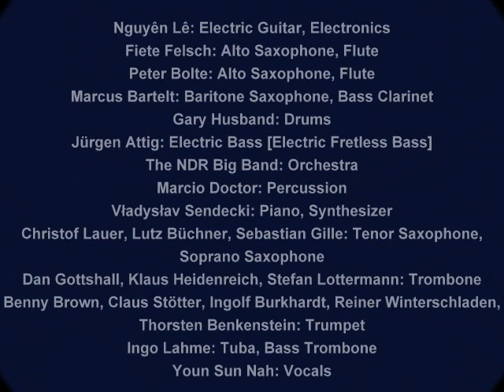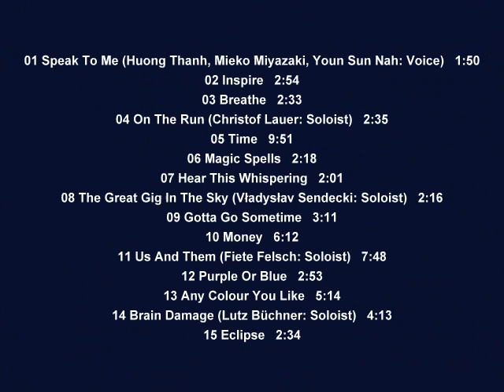Nguyên Lê With Michael Gibbs & NDR Bigband - Celebrating The Dark Side Of The Moon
Nguyên Lê: Electric Guitar, Electronics. -
Fiete Felsch, Peter Bolte: Alto Saxophone, Flute. -
Marcus Bartelt: Baritone Saxophone, Bass Clarinet. -
Gary Husband: Drums. -
Jürgen Attig: Electric Bass [Electric Fretless Bass]. -
The NDR Big Band: Conducter Jorg Achim Keller. -
Marcio Doctor: Percussion. -
Vładysłav Sendecki: Piano, Synthesizer. -
Christof Lauer, Lutz Büchner, Sebastian Gille: Tenor Saxophone, Soprano Saxophone. -
Dan Gottshall, Klaus Heidenreich, Stefan Lottermann: Trombone. -
Benny Brown, Claus Stötter, Ingolf Burkhardt, Reiner Winterschladen, Thorsten Benkenstein: Trumpet. -
Ingo Lahme: Tuba, Bass Trombone. -
Youn Sun Nah: Vocals. -

01 Speak To Me (Huong Thanh, Mieko Miyazaki, Youn Sun Nah: Voice)   1:50
02 Inspire   2:54
03 Breathe   2:33
04 On The Run (Christof Lauer: Soloist)   2:35
05 Time   9:51
06 Magic Spells   2:18
07 Hear This Whispering   2:01
08 The Great Gig In The Sky (Vładysłav Sendecki: Soloist)   2:16
09 Gotta Go Sometime   3:11
10 Money   6:12
11 Us And Them (Fiete Felsch: Soloist)   7:48
12 Purple Or Blue   2:53
13 Any Colour You Like   5:14
14 Brain Damage (Lutz Büchner: Soloist)   4:13
15 Eclipse   2:34